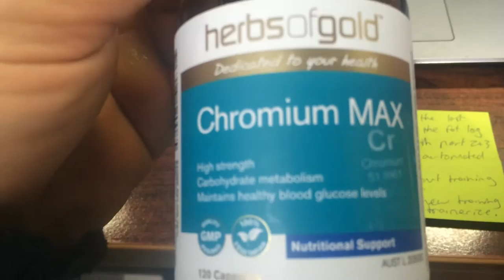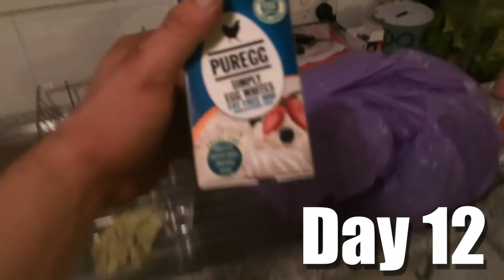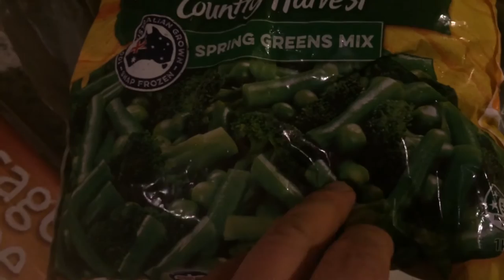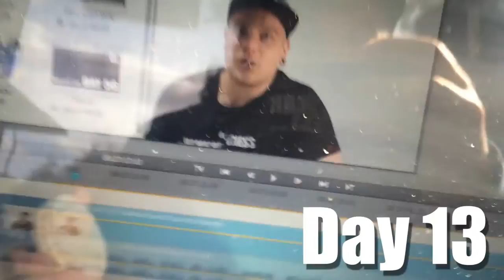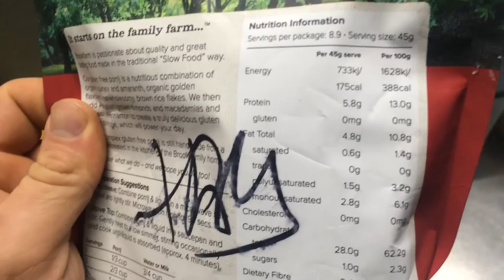Lose weight WITH ME! My cutting log - Week 2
Hopefully through this series I can give you all the tips that there is to cutting fat.

What better way but by personally taking you with me on my journey over the next 8 weeks.

Or should I say next 6. Two weeks already down and 4kg down along side 3% body fat.

With the right knowledge and tools under your belt on how to cut fat, you may even think surely this should be harder.

No, it's just because now you're doing it right.

Like I said in the previous blog, the wrong tools to build a house and you may end up with a house you didn't hope for or without a complete house...

For the full blog...